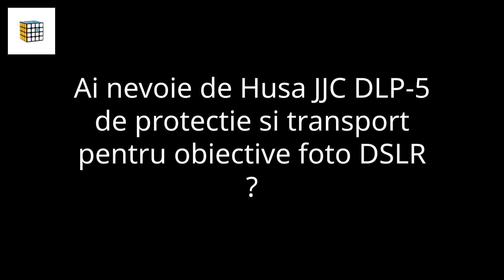Husa ​JJC DLP-5 de protectie si transport pentru obiective foto DSLR